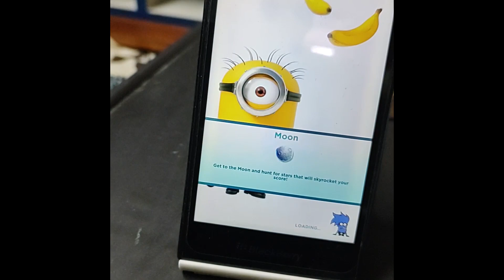Despicable Me : Minion Rush (In Blackberry) - Daily Rewards Day 550